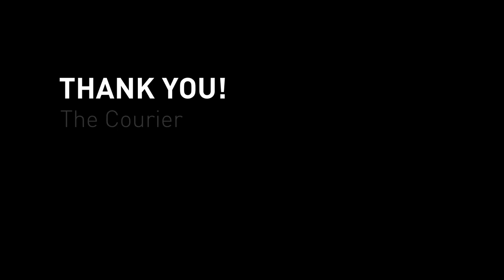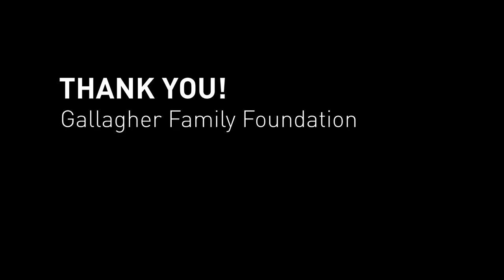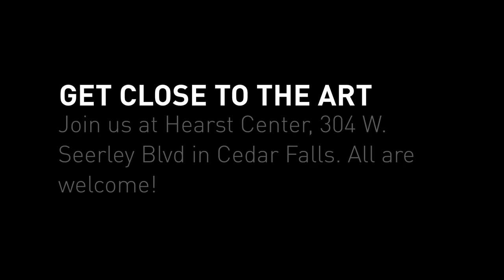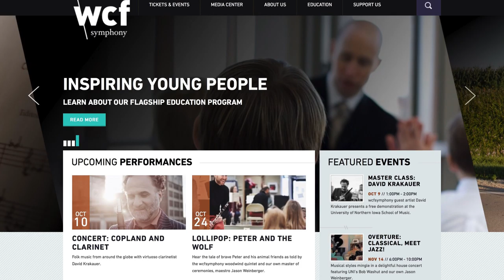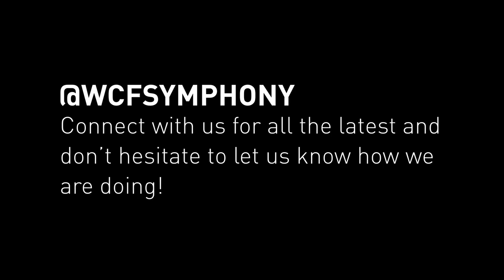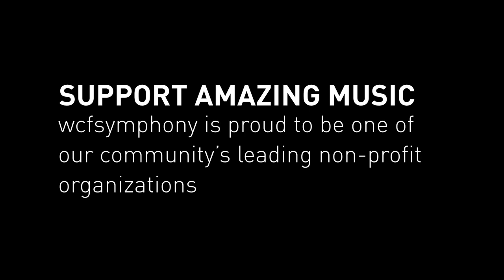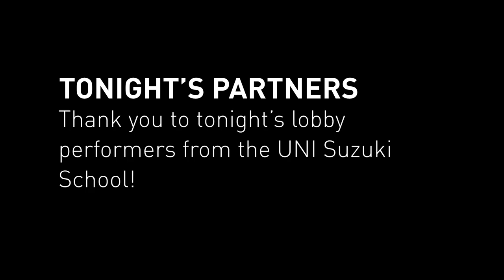wcfsymphony April 2019 Preconcert Slideshow